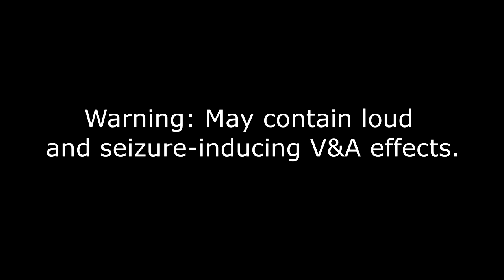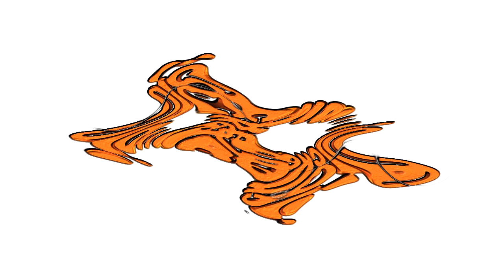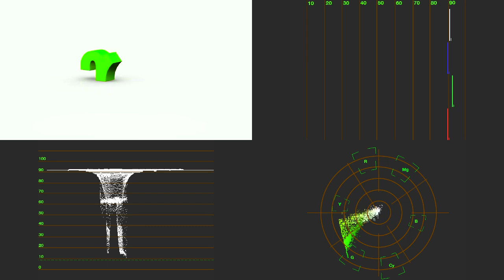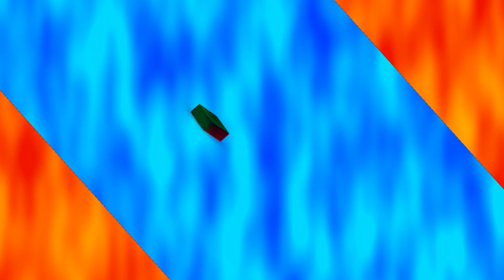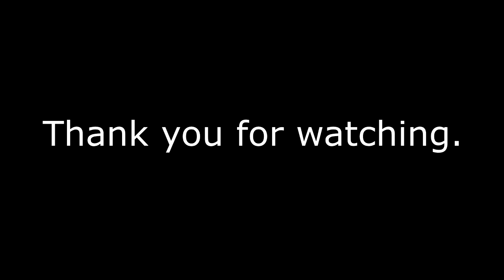Nickelodeon Productions 2023 Logo Effects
Thumbnail For The Video: Banging Stereos (6:48 - 6:55) (6:49:23)

List Of Effects:

Normal
G-Major 4
CoNfUsIoN
G-Major 4 + CoNfUsIoN
Devil's Blast
Chord
Crying
Sad
Happy
Yappy
Evil Chord
Electronic Sounds (Strings)
Group
G-Major 8
G-Major 9
Robot
Ives
G-Major 3
G-Major 7
Music Effect
Crazy Diamond
Sponge Effect
Pure Lime
Organ Sounds
PowerCitySunrise
Briusing
Whiny
Yawning
X Is Yawning
Swirl Embosse
Emboss Major
Ruined 4.0
Organ
Organ Chord
Loud For You
Loud Orange Vocoder
Music Effect 4
Ruined
Color Curves Peel
Earth Tones
Abby Hatcher Major
Conga Busher 2.0
Girly Voice
Fat Head
Luigi's TV
Collectiop Effect
Lava Lamp
Chalkboard
Blue Skies
Radar Major
FlangedBass
Air Phase
Loud Robot Red
Just Wierd Red White
Blue Film Chorus
Edgy Major
Bar Cutting Air
X-Major 144
Quirky Chorus 0
Glowing Gold
Banging Stereos
ScreechPhone
Amber Flanger
Underwater Sounds
Scary Blue Light
Dizzy Ball
Mario Buitron's Major 0
Circle Of Fog
Dark TV
Yellow Effect
Good Witch Popeyes $4 Wicked Good Deal TV Commercial Major
Blue Vocoder
Bump Map
Weird Vocoder
Blue Sky
Newsprint Waves
Omnidirection
FM Radio
AM Radio
Spectrum Diamond
Bluey Major
Diamond
Pitch Flanger
Gold Electronic
I'm Not An Ugly Face Major
River Diamond
Gradient Dimond
MT/SP Combo
LA Habra Major
Metal Cut Chorus
Invert Darkness Opposite Major
Invert Whiteness Opposite Major
Crazy Chord

Source

Nickelodeon Productions logo 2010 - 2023
25,009 views  Jan 22, 2023: